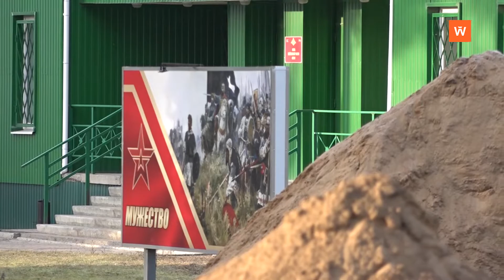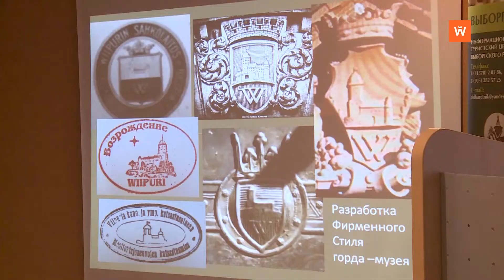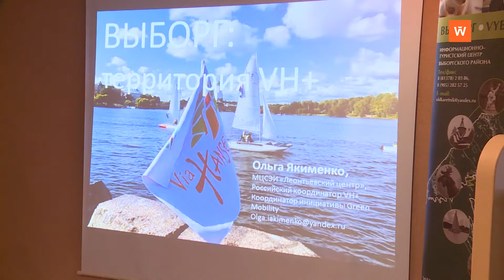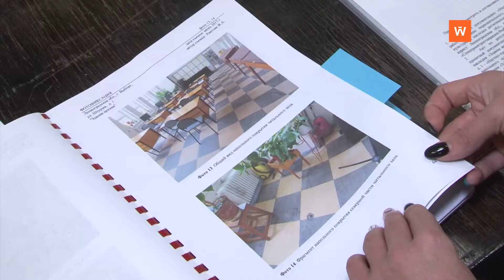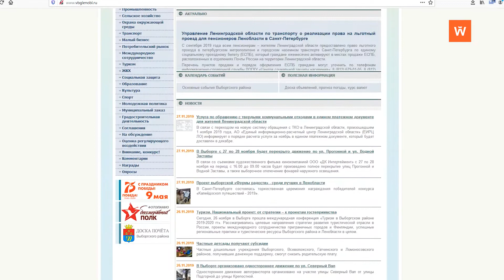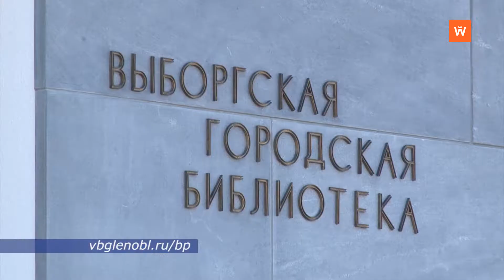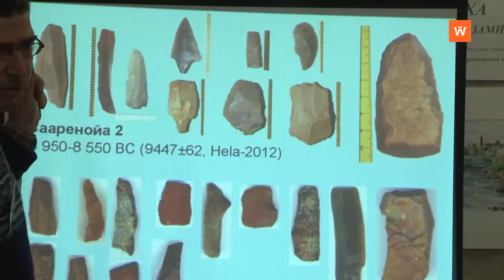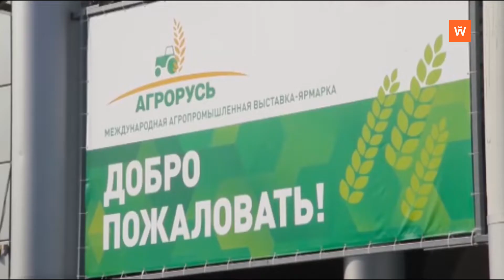Программа «Город. Новости по-выборгски» от 27 ноября 2019 года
• Между Москвой и Петербургом открыта скоростная трасса - 0:00:25
• В Каменке продолжаются поисковые работы - 0:02:59
• Международная конференция по туризму прошла в Выборге - 0:08:34

• Читальный зал областного архива в Выборге приостановит свою работу - 0:11:05

• Завершается сбор материалов для создания фотопанно «Бессмертный полк» - 0:12:30

• В здании приморской кирхи собрались историки, краеведы, исследователи из России и Финляндии - 0:14:46